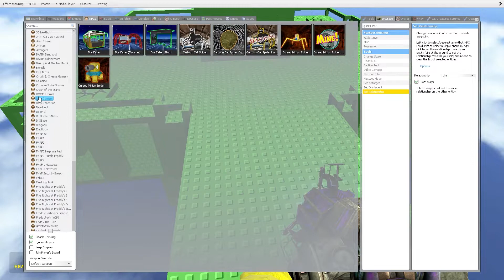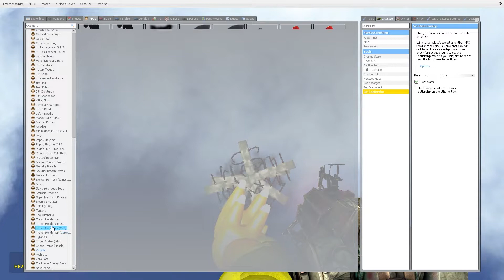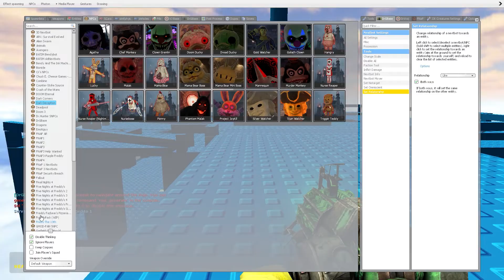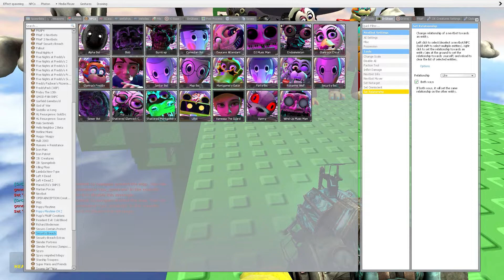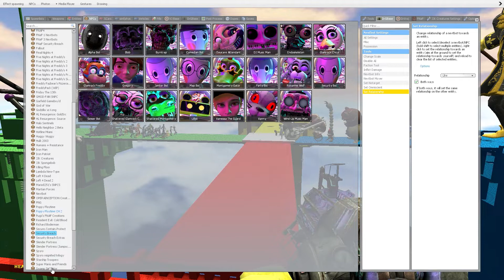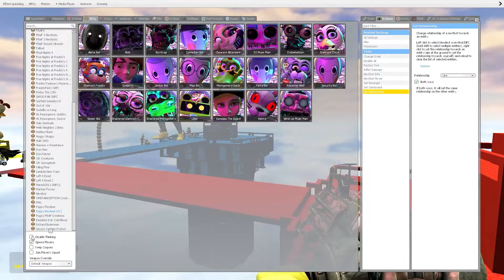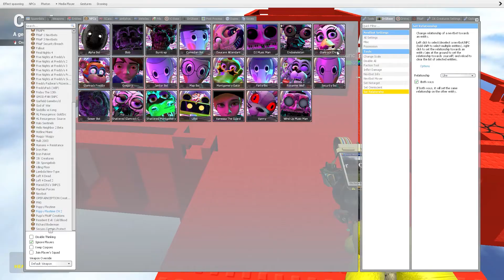SCORPORILLA VS BUS EATER VS DARK DESCRIPTION VS FNAF SECURITY BREACH In Garry's Mod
Love you all guys.